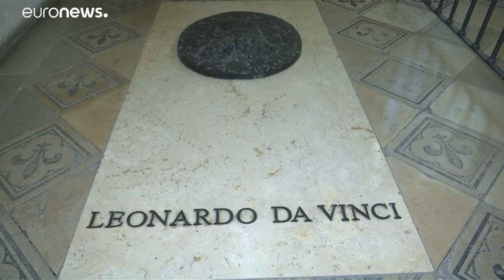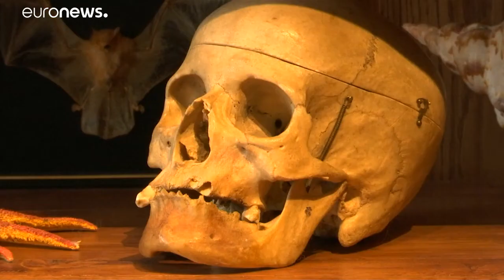Nagyszabású kiállítás a da Vinci-évfordulón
Az 1519. május 2-án, 67 éves korában elhunyt Leonrado da Vinci 1516-ban állt a francia király szolgálatába, életének utolsó éveit egy Loire-menti kisvárosban töltötte. …